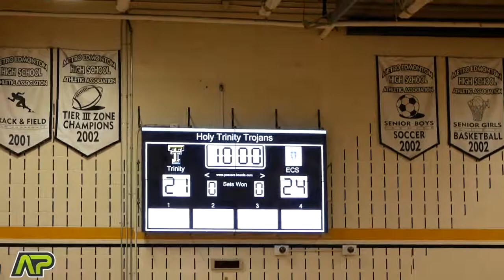Trojans host the Lions September 16, 2019 1st Set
Athlete Profile Presents: Repost
Holy Trinity Trojans vs Edmonton Christian Lions, season opener.